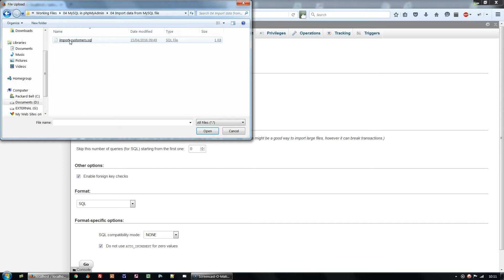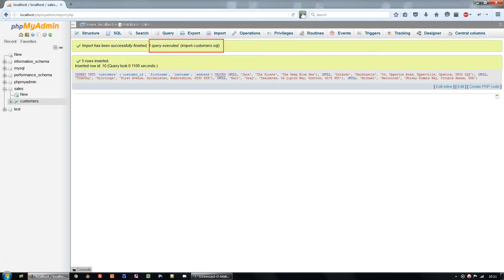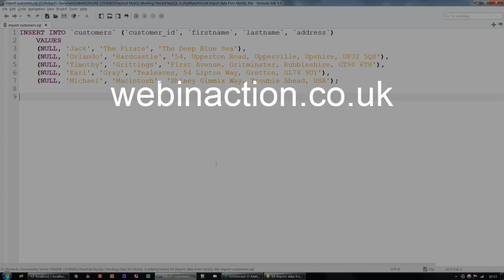Practical MySQL 01-04 Import data from SQL file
How to import data from an SQL file into a MySQL database.
This is a free lesson from my course Practical MySQL.